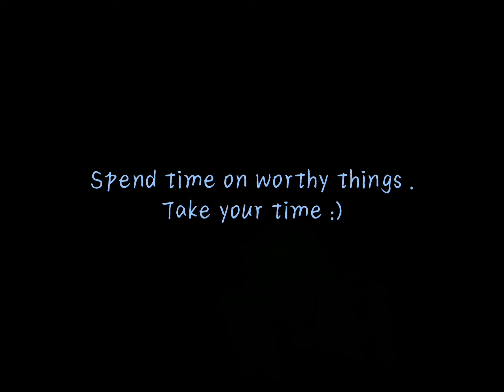QUICK&EFFECTIVE Golden 6 min 🍑BOOTY WORKOUT with resistance band 🚃at home or gym